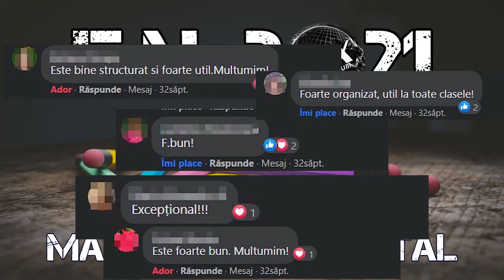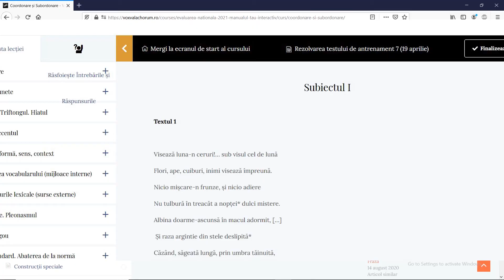De ce manual ai nevoie pentru E.N?!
Îți voi prezenta pe scurt, în acest video, Manualul Digital propus de Vox Valachorum. Deja sute de elevi îl utilizează și și-au exprimat satisfacția cu privire la această sursă de documentare.
Această lucrare digitală conține tot ce ai nevoie pentru examen (+multe alte bonusuri)